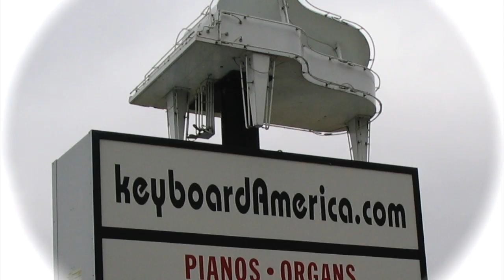Peter Baartmans Concert Keyboardamerica Video (6)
Watch all 8 videos from peters concert with tricks & Tips from Peter live at keyboardamerica. America's Top Tyros Dealer